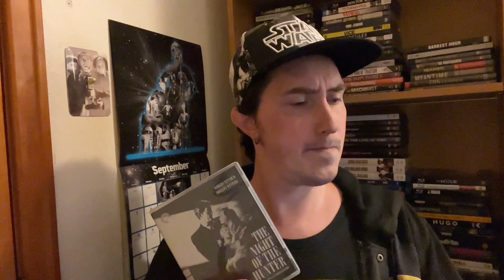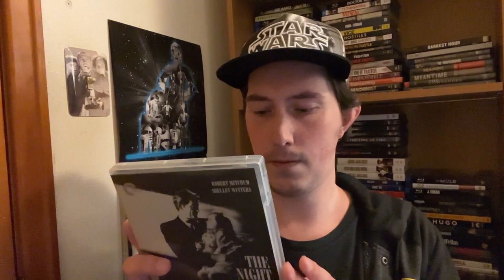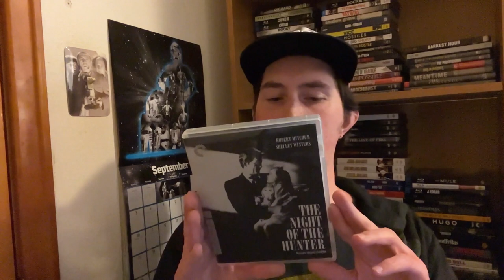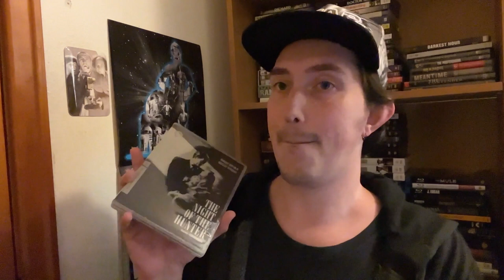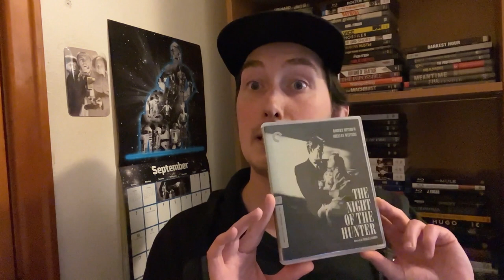Film Talk: Episode 403- The Night of the Hunter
Today, I'm talking about the 1955 cult calssic, The Night of the Hunter, the only film directed by CharlesLaughton and starring RobertMitchum, ShelleyWinters and LillianGash.